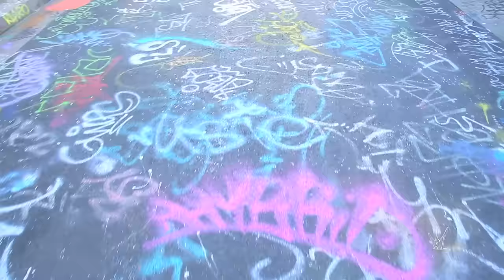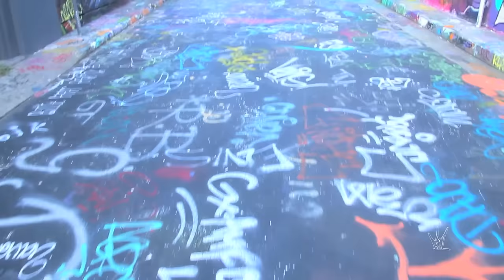GRAVY BABY & NTER - Holy Water Remix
GRAVY BABY & NTER - Holy Water Remix, EXCLUSIVE TO HUSTLE HARD TELEVISION.